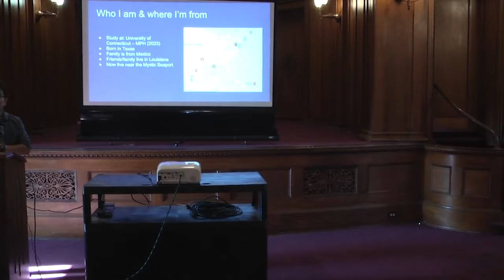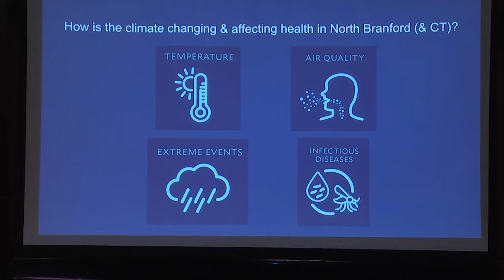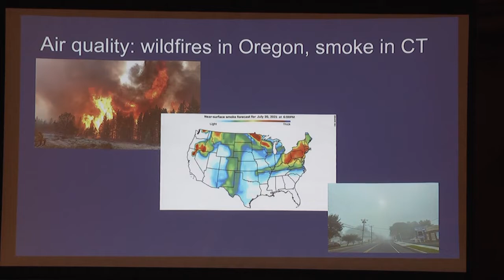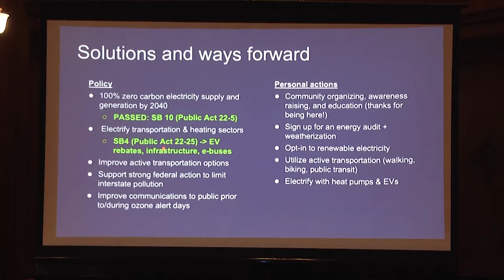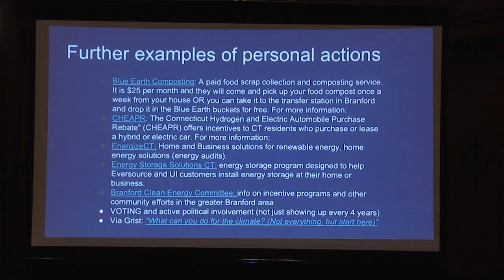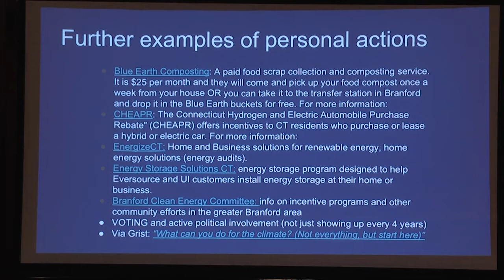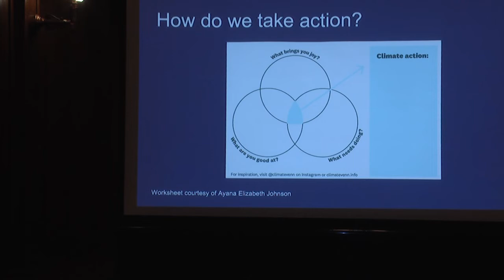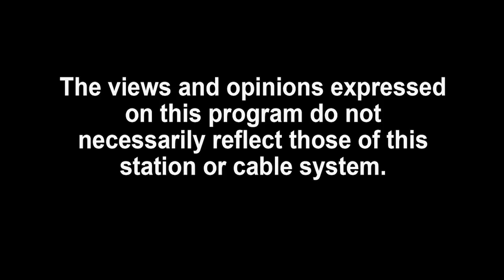ESHD Climate Change Roadmap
At the Blackstone Library: 8/2/2022